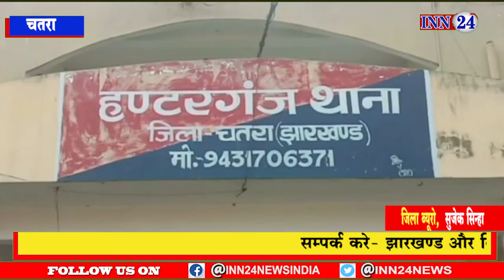चतरा__बिहार और झारखंड का आपराधिक गिरोह चढ़ा पुलिस के हत्थे